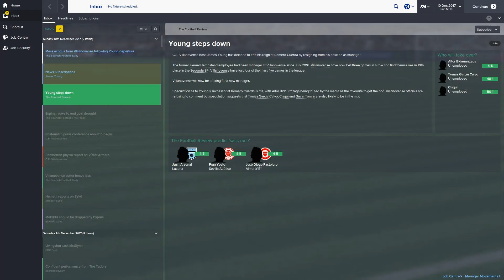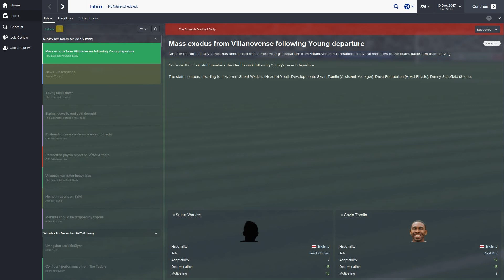FM 15 - Part 30 - Taking A Break